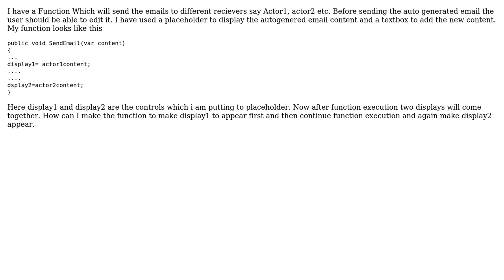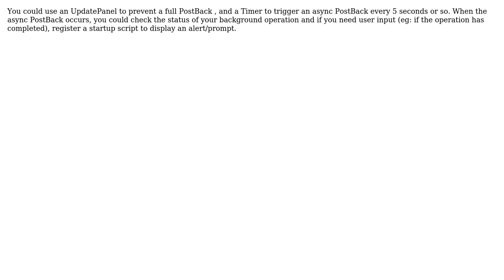Make the UI Display before completing the function Execution.Asp.net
With thanks & praise to God, and with thanks to the many people who have made this project possible! | Content (except music & images) licensed under CC BY-SA | Music | Images & others | With thanks to user Manoj Nayak user Echilon and the Stack Exchange Network Trademarks are property of their respective owners. You are responsible for your own actions.